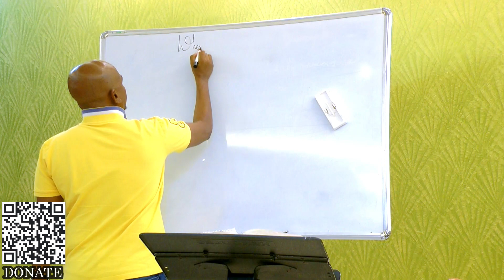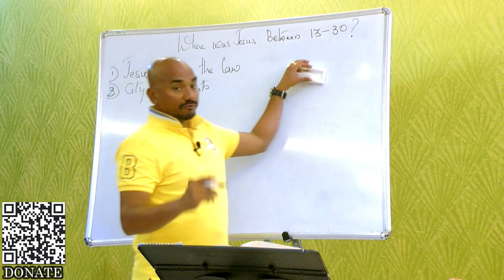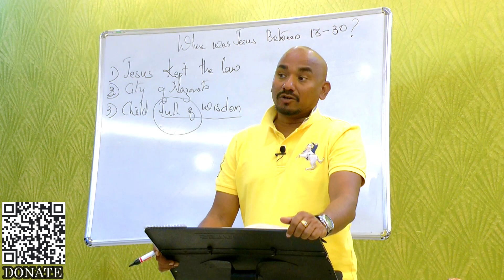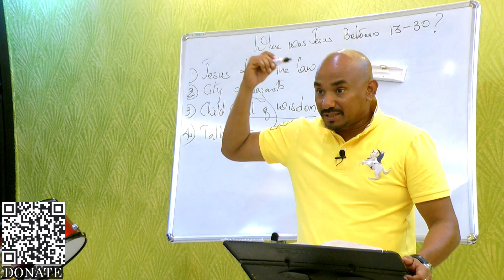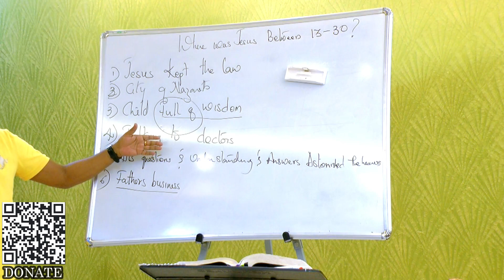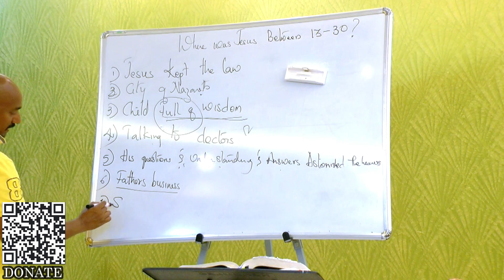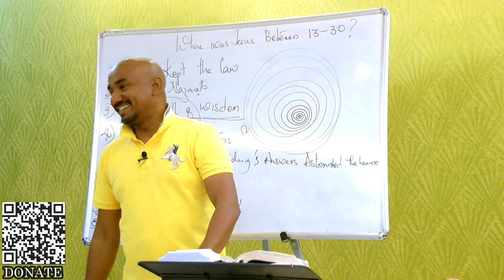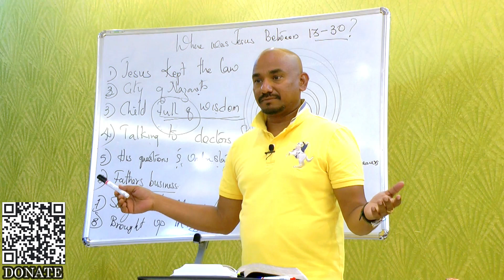Discipleship Bible Study 51 - Where Was Jesus Between 13-30 Years? Did Jesus Live and Die In India ?